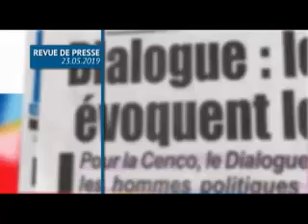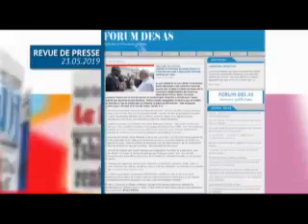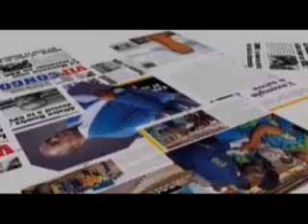INFOS RDC : JT ET REVUE DE PRESSE DU 23/5/2019 (BSC TV)